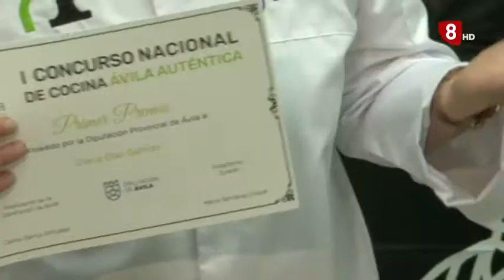FINAL CONCURSO DE COCINA ÁVILA AUTÉNTICA 17-12-2020